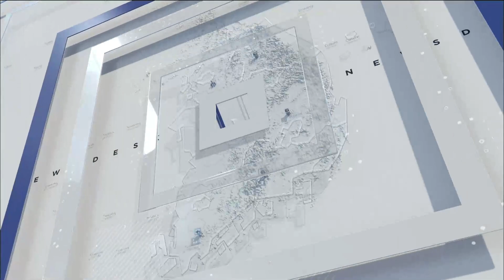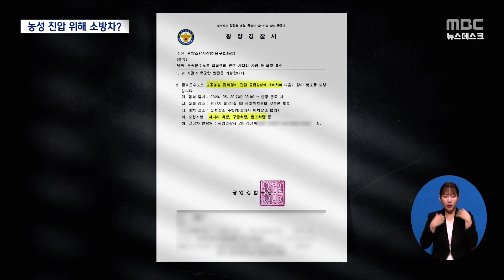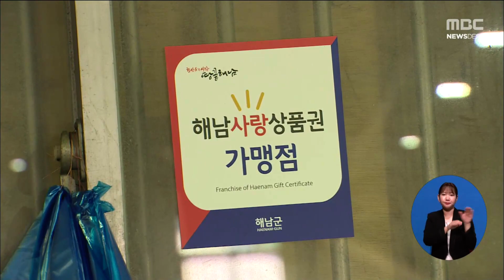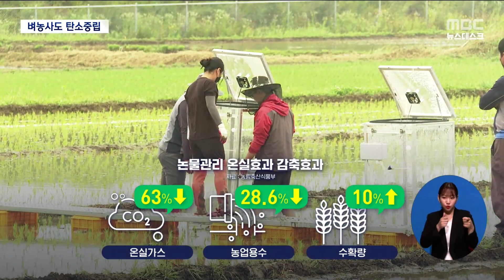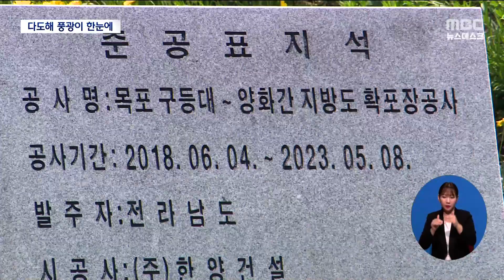[목포MBC 뉴스데스크]20230609